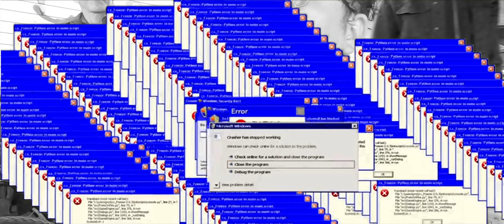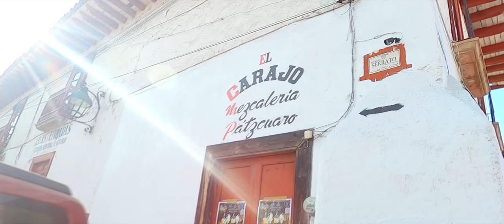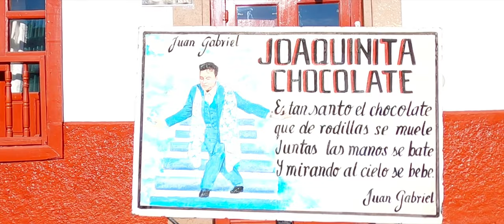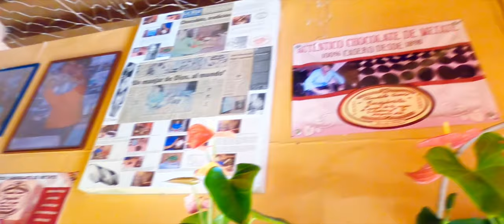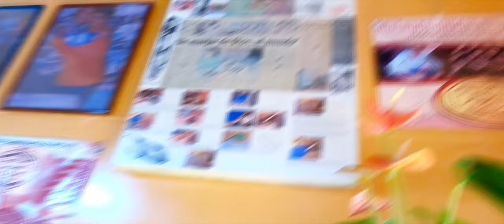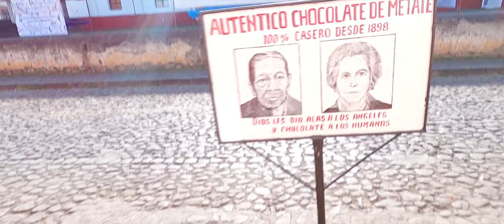😎PÁTZCUARO: Joya💎 PURÉPECHA de MICHOACÁN ¡Comiendo Corungas! 😋